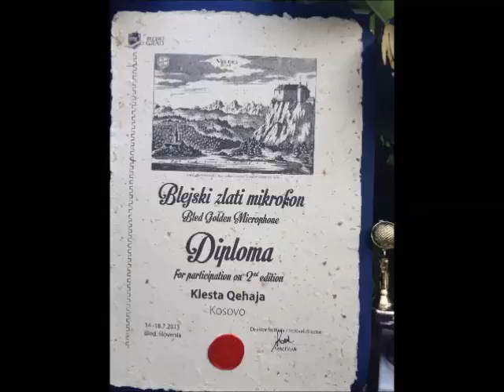Klesta Qehaja, Foto, Bled and Viena 2015